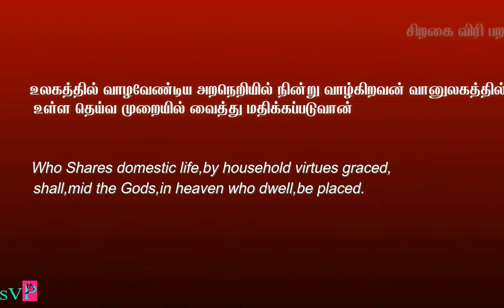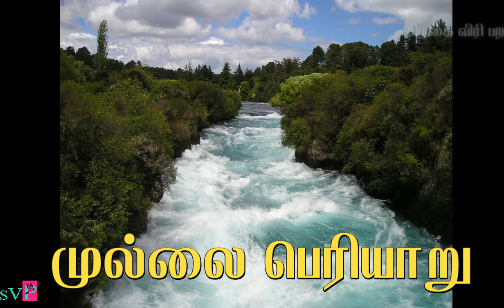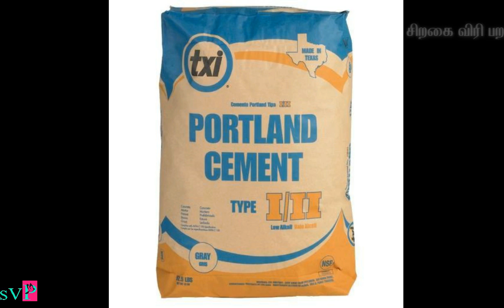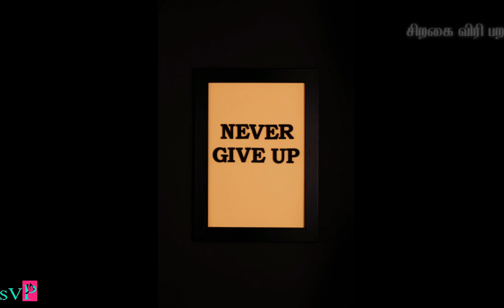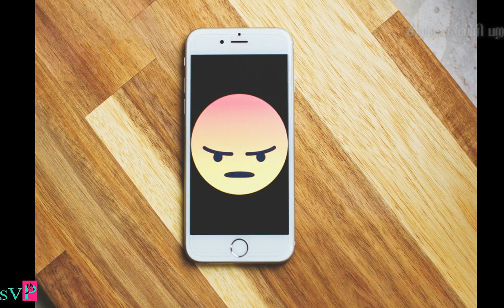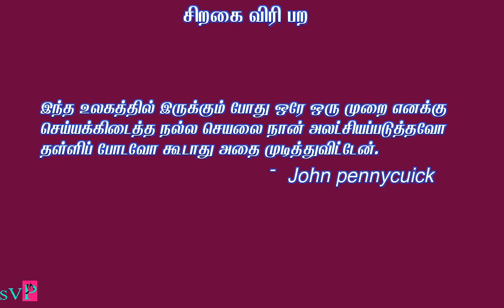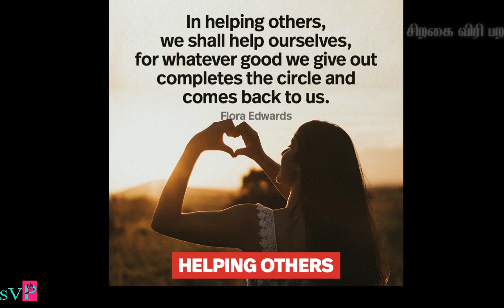Mullai Periyar||முல்லை பெரியாறு||History of Mullai Periyar||John Pennycuick.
The Man Who Built Mullai Periyar Dam | History of Mullai Periyar | John Pennycuick | Motivation Video in Tamil